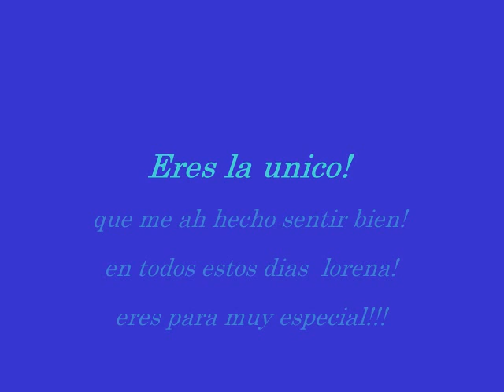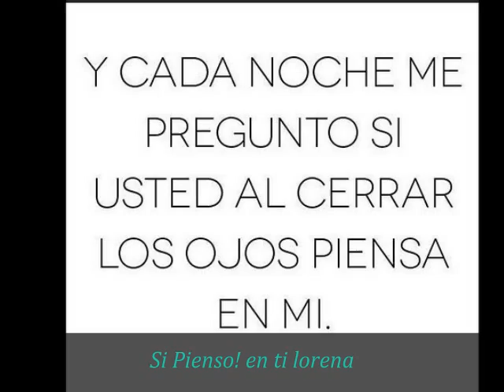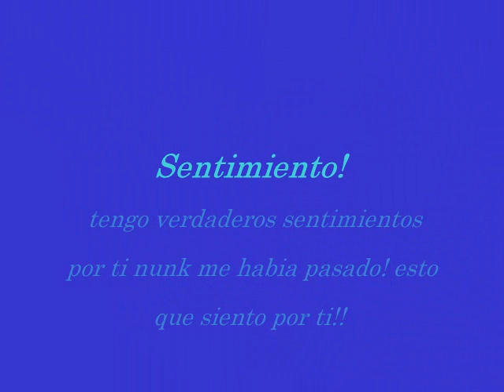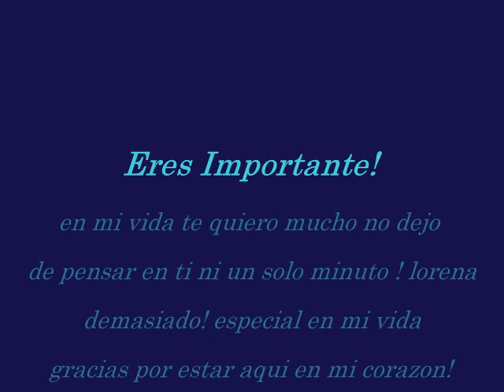lorena fuenmayor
para Lorenla persona que me gusta!